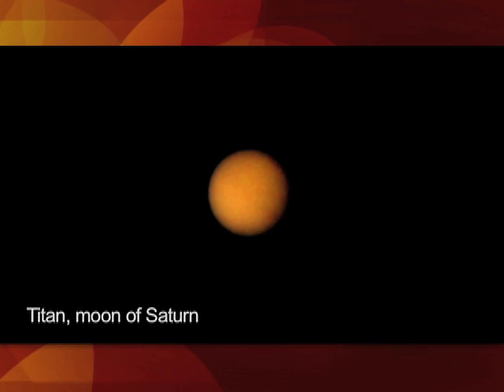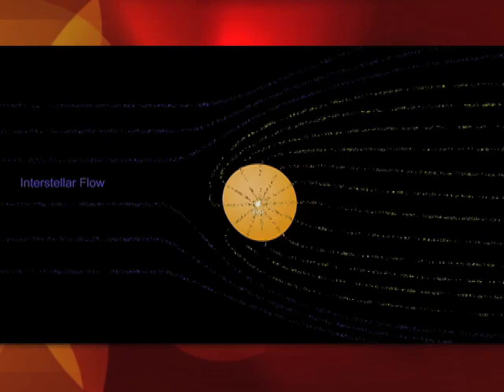nasa.SCVTV.com 4/28/2011 JPL: Voyager: Humanity's Farthest J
April 28, 2011 / Watch this video and others like it in hi-res at SCVTV.com